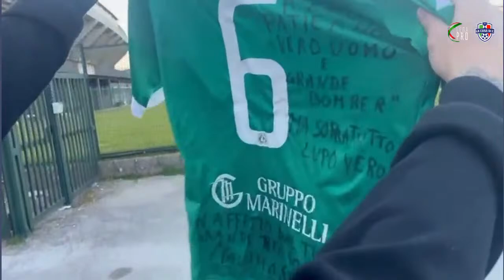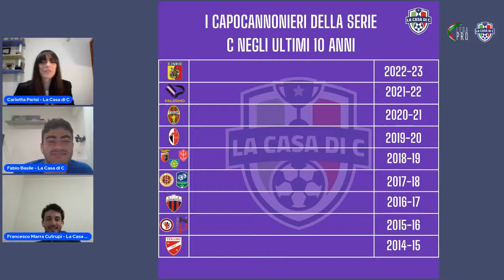La Casa di C Talk - con Luca Ercolani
Giochi, interviste e approfondimenti a cura della nostra redazione